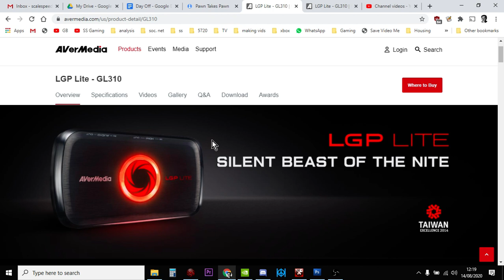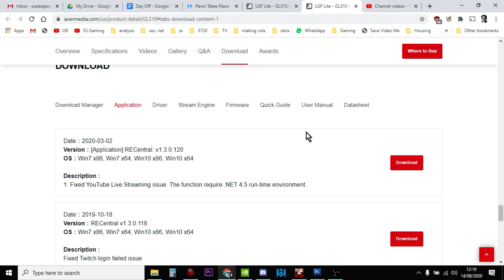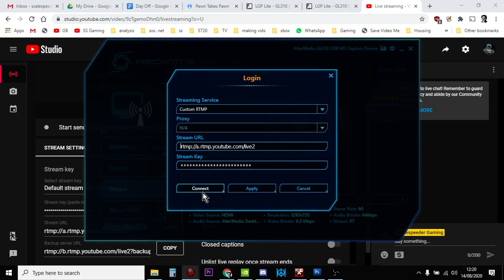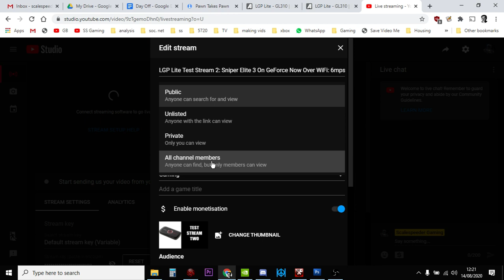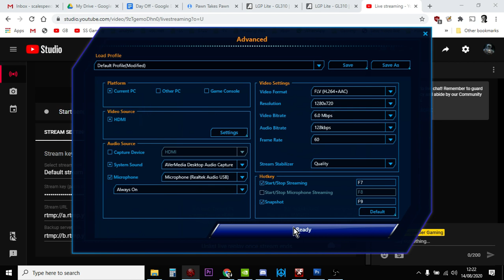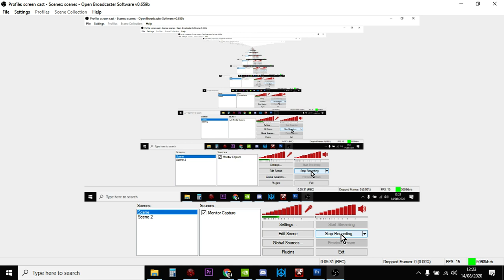How To Fix Avermedia LGP Lite GL310 Youtube Streaming Error - New Updated Recentral App v. 1.3.0.120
Test Streams:
Avermedia have recently updated their Recentral Software for Windows, so the GL310, or LGP Lite, can now stream to Youtube again. It's a little different from before - I found that you had to use the Custom RTMP option, but it seems to work fine after that.
Thanks, Rob.